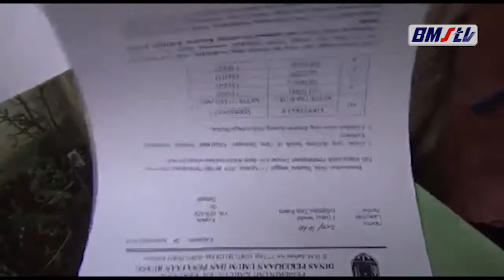DUA PASANGAN MESUM TERJARING RAZIA DI KAMAR KOS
KEBUMEN - Petugas Gabungan Satpol PP Kebumen, Kodim, dan Polres melakukan razia terhadap sejumlah rumah kos di wilayah Kabupaten Kebumen. Dari sejumlah titik tersebut, petugas tim gabungan menemukan dua pasangan tidak resmi tengah asyik di kamar kos.